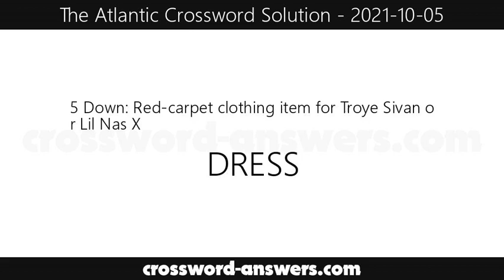The Atlantic Crossword Answers for Tuesday, October 5, 2021 ( 2021-10-05 )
The atlantic crossword answers for the crossword published on Tuesday, October 5, 2021.